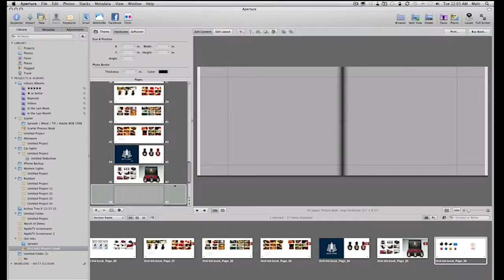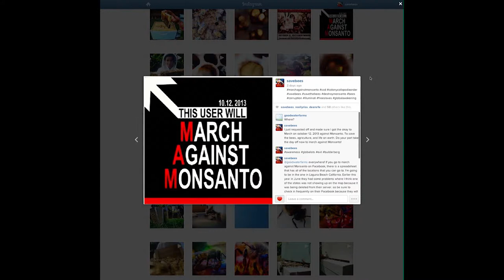About Me: Scarnici Design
View my Work:
On Instagram.com/isavebees
On Facebook.com/isavebees

Pretty Lights - High School Art Class